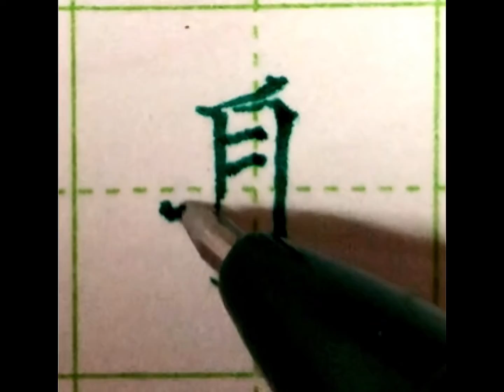“身”字书写演示一遍